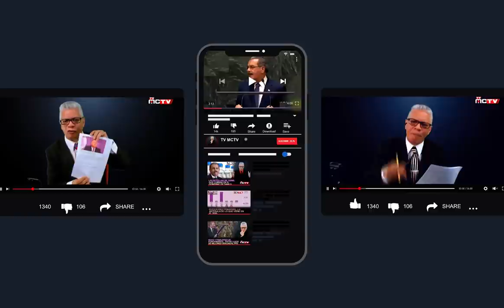ELECCIONES DE MAYO EN RD LA RATONERA ENVENENADA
Al día de hoy se estima que 1.8 millones de dominicanos viven en los Estados Unidos, y de esos cerca de 1. 2millones viven en Nueva York, convirtiendo a nuestra diáspora en la principal minoría de esa gran ciudad.

Los dominicanos constituyen una fuerza empresarial importante para la economía de la ciudad más poblada de los Estados Unidos. Bodegas y supermercados, salones de belleza y tiendas de toda naturaleza, así como bares, restaurantes y discotecas son dirigidas por emprendedores de origen dominicano.  Pero también los dominicanos constituyen una fuerza laboral imprescindible en esta ciudad, ya que ocupan posiciones en todos los niveles de todas las actividades económicas, desde la conserjería o la atención al cliente en empresas de servicios hasta posiciones gerenciales en grandes corporaciones que tienen como sede la ciudad de Nueva York.

Los dominicanos se destacan también en las artes, en el diseño, en la comunicación y el activismo social… En fin, que no hay un campo en que nuestros compatriotas no sobresalgan… Y lo han logrado venciendo la adversidad que implica ser inmigrante en esa ciudad tan dura y competitiva.

Apesar de que en nuestro propio pais se nos ve como apatridas y que somos soporte economico de la nación, los dominicanos residentes en el extranjero continúamos diciendo presente con nuestros  familiares a través de las remesas que envíamos al país. En los últimos nueve años República Dominicana recibió US$43,228.3 millones por ese concepto. Sin embargo hoy enrolado en las elecciones de Mayo del 2020, no se nos quiere dar el espacio ganado y por el contrario nos quieren quitar el derecho de votar en el exterior sin motivos y sin razón, solo porque un grupusculo entiende que el pais es de ellos y nosotros somos sus esclavos a distancia.